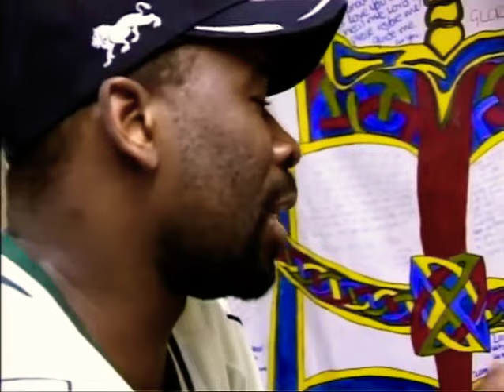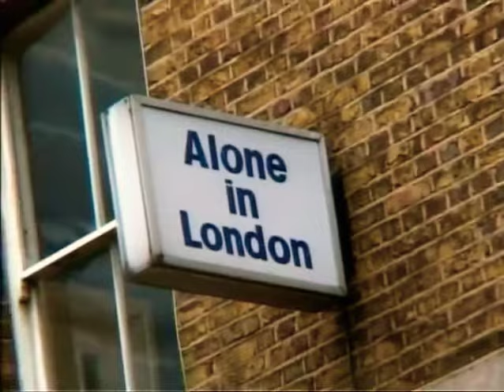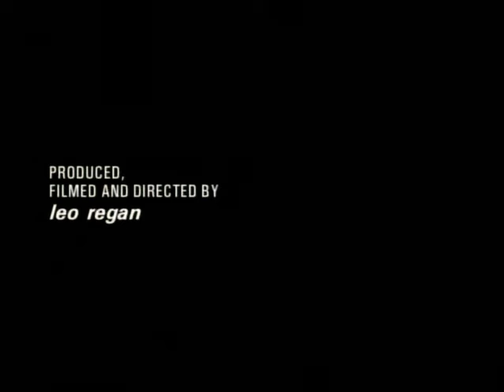Battlecentre (Jesus Army Documentary)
Leo Regan 2001

Founded by Noel Stanton the Jesus Army is no more after allegations of child abuse.
Their small churches are now independent and have nothing to do with the defunct organisation